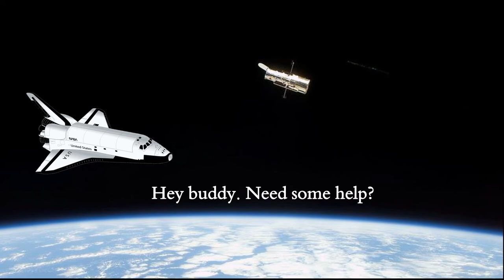What will happen to the Hubble Space Telescope?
The Hubble Space Telescope has captured thousands pictures of magnificent planets, galaxies and nebulas. But what will happen to it in the end?